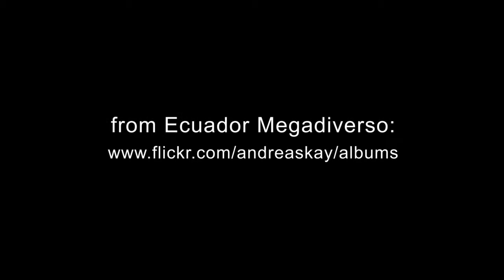Caterpillar of a Saturniid moth, Pseudautomeris sp. with venomous spines